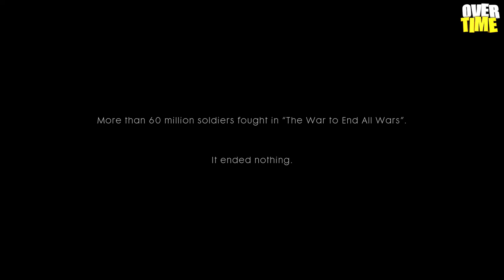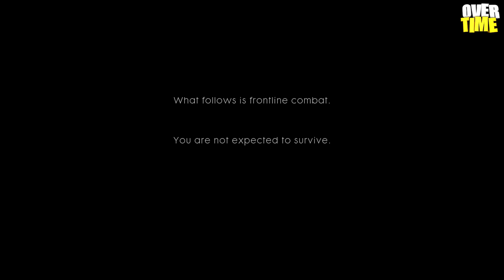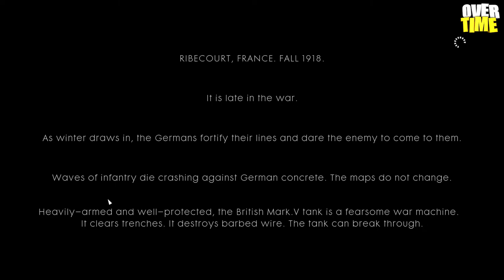Battlefield 1: Beasting Them ALL (First Look)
The Battlefield franchise has dozens of games, and now it's the turn of the first... The debut trailer for Battlefield 1 appeared on May 6. Even with eyes closed it is interesting to watch, because the track "Seven Nation Army" by The White Stripes sounds together with the thunder of gunshots. When you open your eyes, you can see battle airships, tanks and planes as they were in their early stages of existence, cavalrymen with bare knives. Quite right: it raises a very rare, but at the same time very rich theme for action films - the theme of the First World War. Hence the laconic title of the game, because in English these large-scale hostilities are called World War I.

Hi friends, our name is Sophia and Emma Miller, we have long wanted to shoot game reviews, and here we gathered all our courage in the fist and started to do it, do not judge us too harshly, because we are new in this business. Microphone and webcam we do not have, so we started saving up on good equipment because it costs a decent money if you want to help at the bottom there is a link on Patreon will be very grateful for any help. I wish you a good viewing Sofia and Emma.